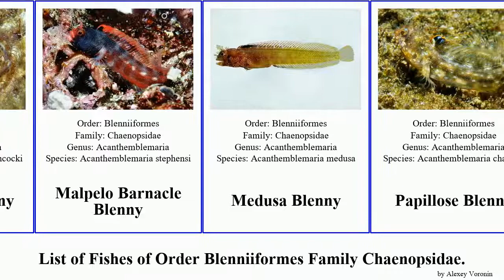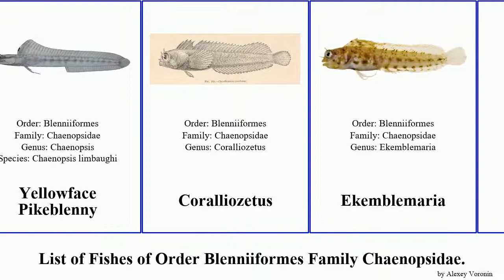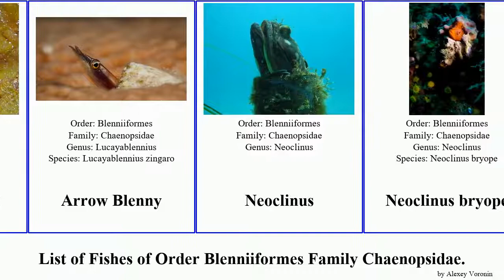Fishes of Order Blenniiformes Family Chaenopsidae blenny barnacle pikeblenny Acanthemblemaria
Chaenopsidae
Acanthemblemaria
Barnacle Blenny
Bluntspine Blenny
Browncheek Blenny
Clubhead Barnacle Blenny
Cocos Barnacle Blenny
Cortez barnacle blenny
Dwarf Spinyhead Blenny
False Papillose Blenny
Galapagos Barnacle Blenny
Hancock's Blenny
Malpelo Barnacle Blenny
Medusa Blenny
Papillose Blenny
Revillagigedo Barnacle Blenny
Roughhead Blenny
Speckled Blenny
Spinyhead Blenny
Spotjaw Blenny
Thornbush Blenny
White-cheeked Blenny
Chaenopsis
Bluethroat Pikeblenny
Flecked Pikeblenny
Pikeblenny
Stephen's Pikeblenny
Yellowface Pikeblenny
Coralliozetus
Ekemblemaria
Emblemaria
Emblemariopsis
Caribbean Flagfin Blenny
Glass Blenny
Lucayablennius
Arrow Blenny
Neoclinus
Neoclinus bryope
Neoclinus toshimaensis
One-Spot Fringehead
Sarcastic fringehead
Stathmonotus